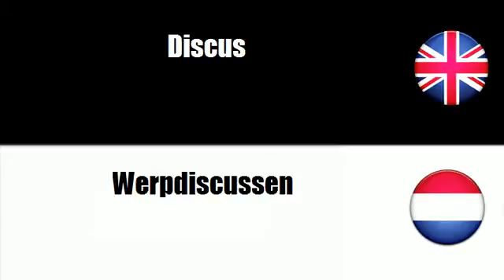FROM DUTCH TO ENGLISH = Uitrusting voor sintelbaansporten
frenchwithvincent FROM DUTCH TO ENGLISH = Uitrusting voor sintelbaansporten